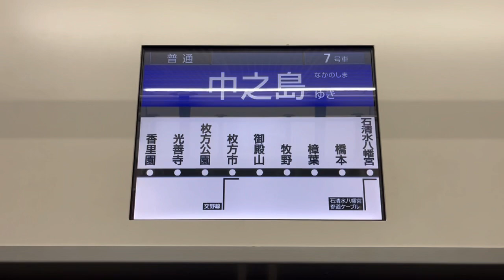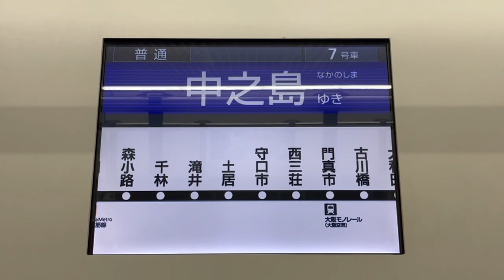2024 1/5 京阪電車